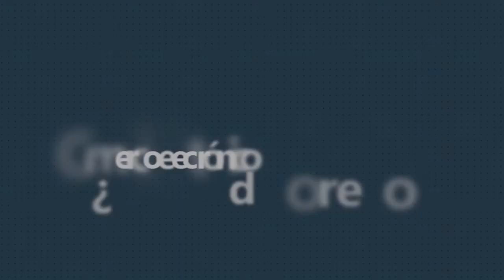NOOC "Comercio electrónico: ¿oportunidad o riesgo?"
Vídeo presentación del NOOC de AprendeINTEF "Comercio electrónico: ¿oportunidad o riesgo?" educafinanciera.